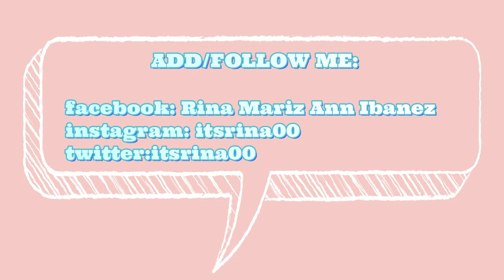Poo Island | Sand Bar